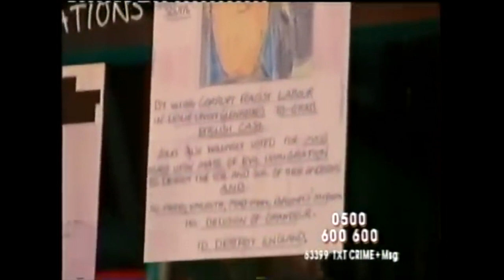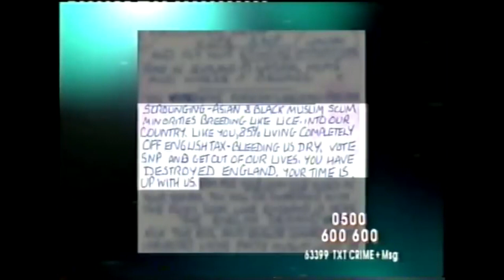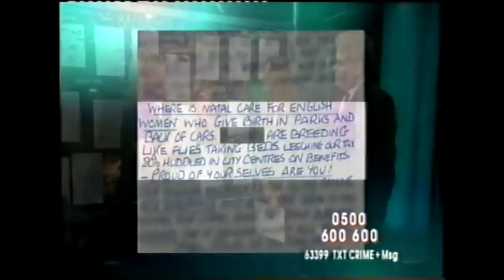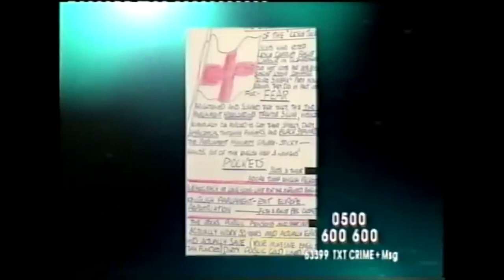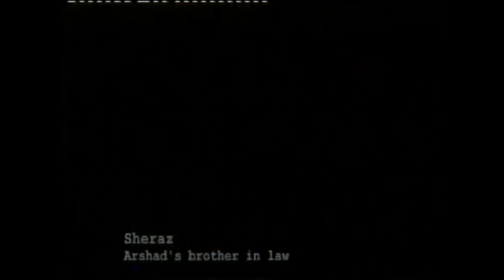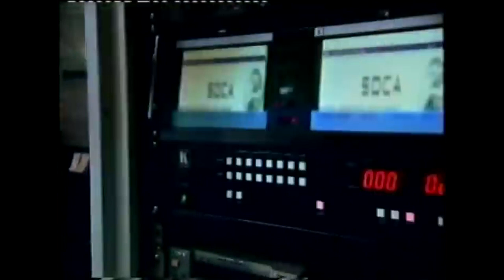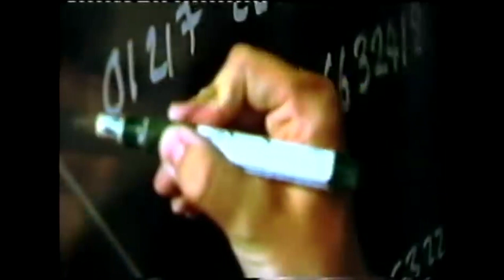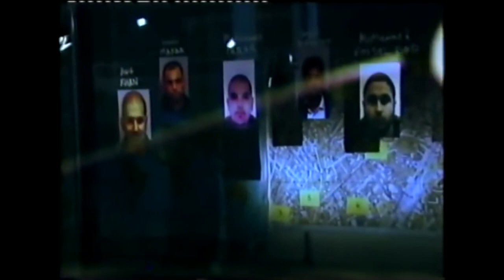Crimewatch UK Tuesday 29 September 2009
This real-life crime programme features detectives from across the UK in the `Crimewatch' studio to take viewers' calls in an attempt to solve some of Britain's biggest unsolved cases. The show, which usually airs a new episode every month or two, also features crimes caught on camera in a CCTV roundup and information on arrests and convictions in previous cases that resulted from viewers' tips. `Crimewatch' has featured a number of presenters through the years with the current roster being Jeremy Vine and Tina Daheley.